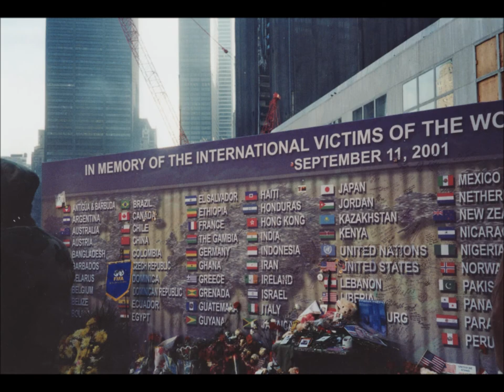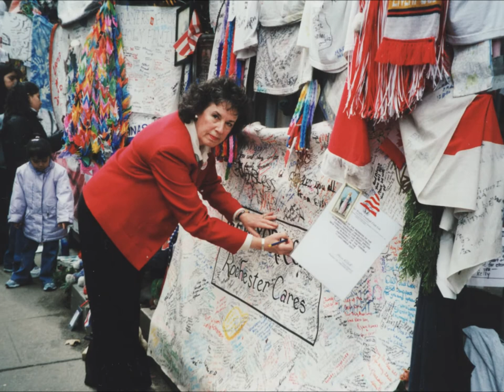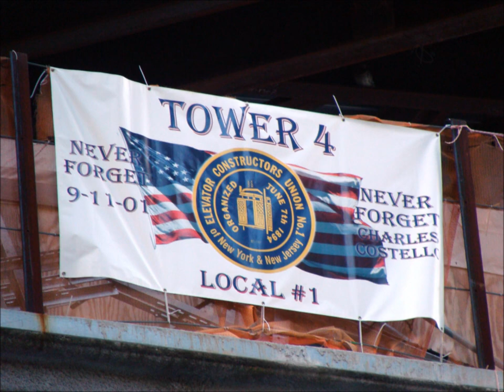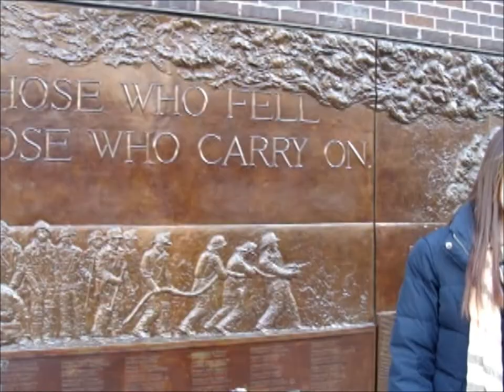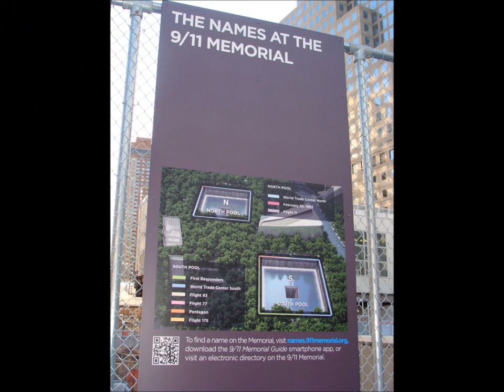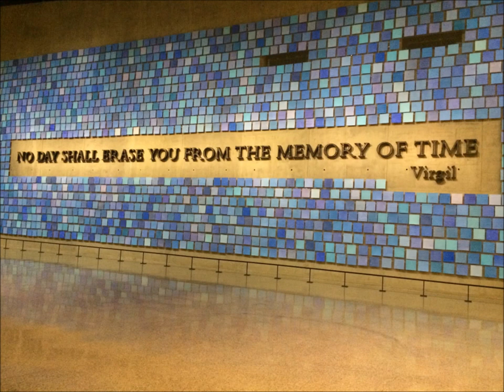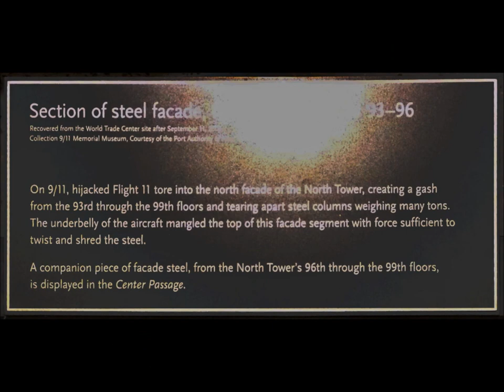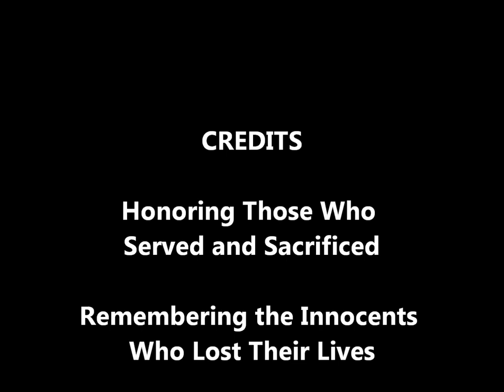I Remember 911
Images of the World Trade Center, Ground Zero, a 10th Anniversary  Memorial Ceremony,  Rebuilding, and Remembrance.  My photos span the time from 1998 to 2014.  Only the pictures from the Town of Brighton 10th Anniversary Ceremony and a few of me were taken by other people.  I hold the copyright on my photographs.  The music is in the public domain.